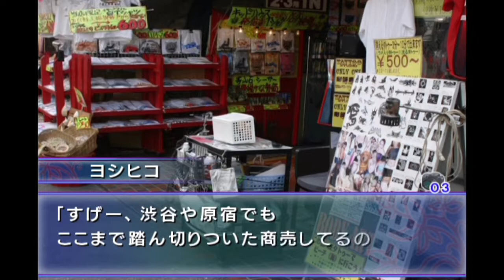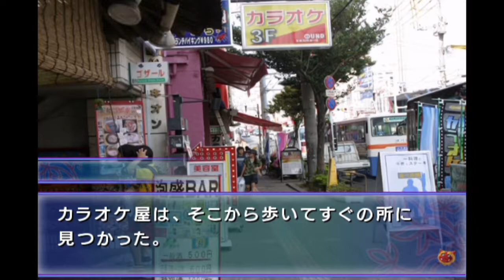【実況】光のアイカツおじさんと闇のFXの双肩に沖縄の未来を託す 風雨来記2_Part12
海琴ちゃんのストーリーも気になる